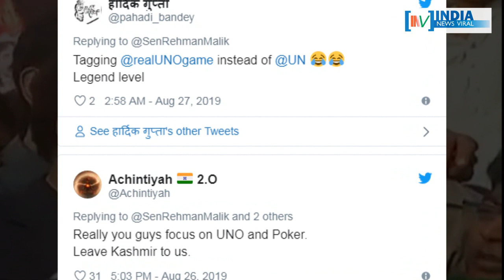आखिर दुनियाभर में अपनी कितनी फजीहत कराएंगे पाक के नेता ? INDIA NEWS VIRAL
मोदी को घेरने के चक्कर में खुद घिर गए पाकिस्तानी सांसद। आखिर दुनियाभर में अपनी कितनी फजीहत कराएंगे पाक के नेता ? जानने के लिए देखें रिपोर्ट